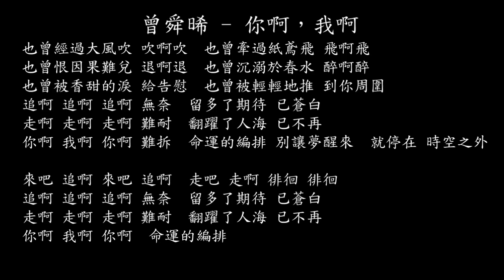【試聽】曾舜晞 - 你啊，我啊 (《田耕紀》影視劇推廣曲|插曲)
曾舜晞 - 你啊，我啊 (《田耕紀》影視劇推廣曲|插曲)
也曾經過大風吹 吹啊吹
也曾牽過紙鳶飛 飛啊飛
也曾恨因果難兌 退啊退
也曾沉溺于春水 醉啊醉
也曾被香甜的淚 給告慰
也曾被輕輕地推 到你周圍
追啊 追啊 追啊 無奈
留多了期待 已蒼白
走啊 走啊 走啊 難耐
翻躍了人海 已不再
你啊 我啊 你啊 難拆
命運的編排 別讓夢醒來
就停在 時空之外
來吧 追啊 來吧 追啊
走吧 走啊 徘徊 徘徊
你啊 我啊 你啊
命運的編排